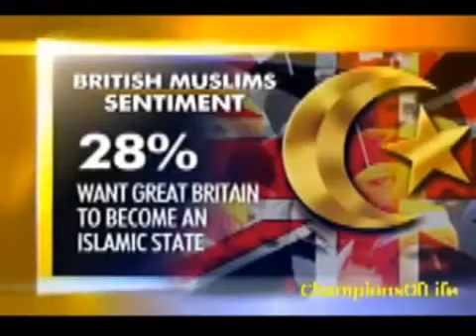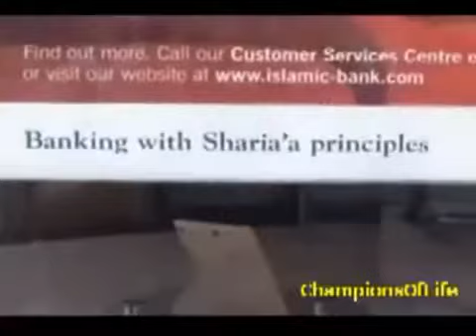Islamic Threat in Europe SD)